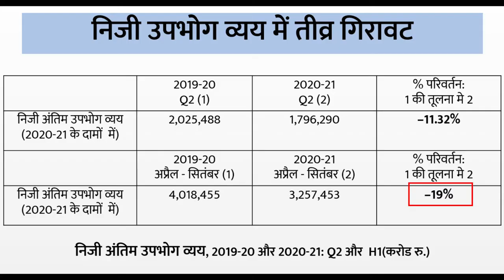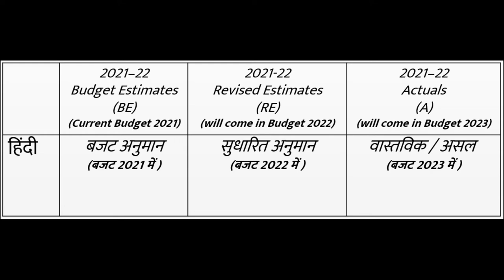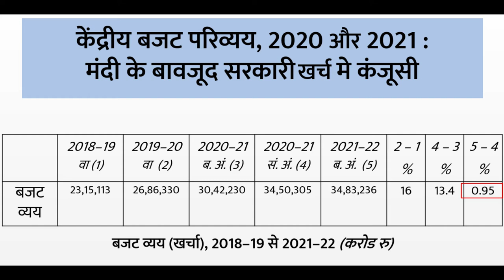केंद्रीय बजट​2021 - "क्या भारतीय अर्थव्यवस्था वी (V) आकार में वृद्धि करने जा रही है?" | भाग 2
लोकायत द्वारा प्रायोजित केंद्रीय बजट​ 2021 - इसमें आम जनता के लिए क्या है? इस व्याख्यान। आम जनता की भाषा में समझिए बजट 2021, नीरज जैन द्वारा, जो लोकायत के कार्यकर्ता और एक आर्थिक विशेषज्ञ है।

इस भाग में हमने तमाम अर्थ विशेषज्ञ जिन्होंने भारतीय अर्थव्यवस्था के वी (V) आकार में रिकव्हरी के बारें बताया है, उसकी सच्चाई बताते हुए चर्चा की है।

लोकायत, पूना में स्थित युवा सामाजिक कार्यकर्ताओ का गट है।